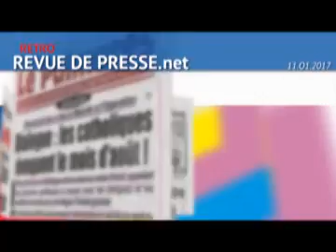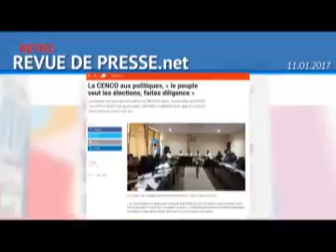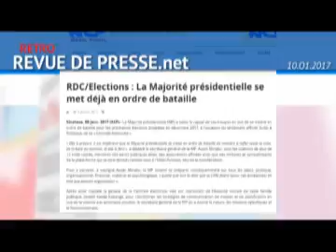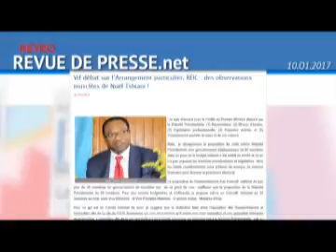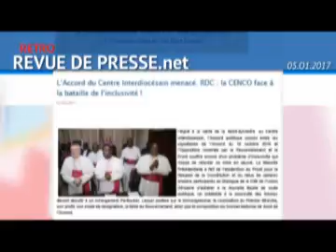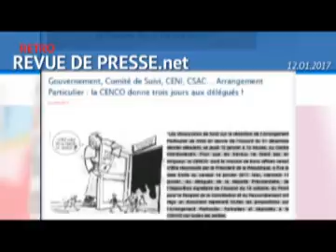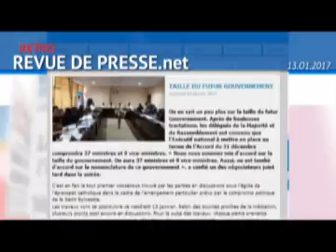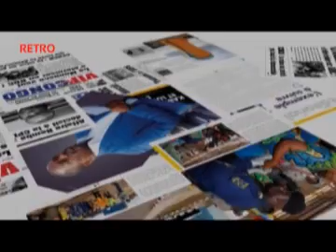RETRO JT ET REVUE DE PRESSE DU 14 01 2017 (BSC TV)